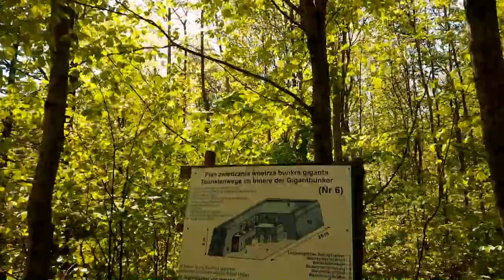Dwoje na zakręcie – Kraina Wielkich Jezior -Reszel -Św. Lipka -Mamerki– Wilczy Szaniec -Giżycko -Ryn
Film przedstawia weekend w stronę Krainy Wielkich Jezior. Piękna tego miejsca nie da się opisać, chociaż sami jesteśmy z mazur to zawsze ta kraina robiła na nas piorunujące wrażenie. Reszel - z jego zakątkami sprawią że poczujesz się jak w średniowiecznym miasteczku, Św. Lipka - natchnie Cię siłą modlitwy. Giżycko- tu odpoczniesz i poznasz historię Twierdzy Boyen, Mamerki i Wilczy Szaniec- tu odkryjesz tajemnicę III Rzeszy. Ryn- pospacerujesz w urokliwym miasteczku otoczonym jeziorami i zamkiem, Ruciane Nida - weźmiesz łyk czystego powietrza i nacieszysz oczy widokami a to dopiero początek przygody. Bajeczne piękne miejsca, ciekawe historie mamy w Polsce tuż za miedzą. Każdy znajdzie coś dla siebie- sporty wodne, rowery, krajobrazy, historia, sztuka, pyszne jedzenie, świetna baza noclegowa sprawia, że wakacje można spędzić w Polsce i rozchwalać Naszą Ojczyznę. Mam nadzieję, że choć trochę pokazałem Ci tego piękna. Jak myślisz ? ;)
muzyka:

Honey My Love by Dj Quads @aka-dj-quads

The Improv by Dj Quads @aka-dj-quads

Early by Dj Quads @aka-dj-quads